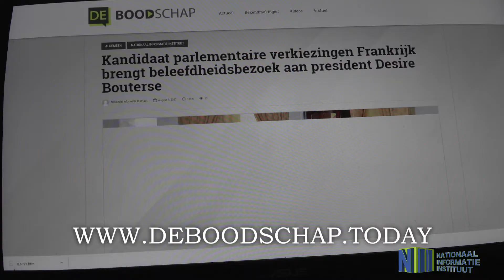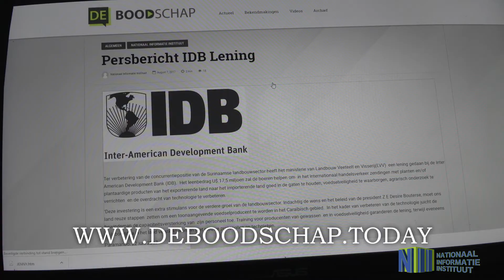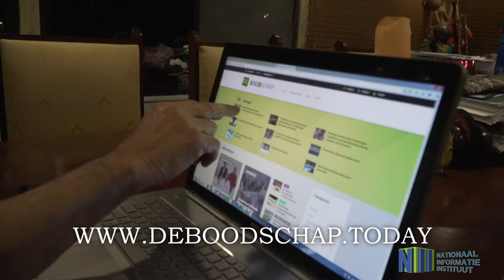Launch website deboodschap today (Watch in HD)